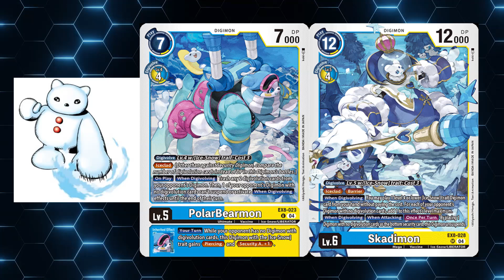3 NOVOS DIGIMONS REVELADOS! - Novidades Digimon